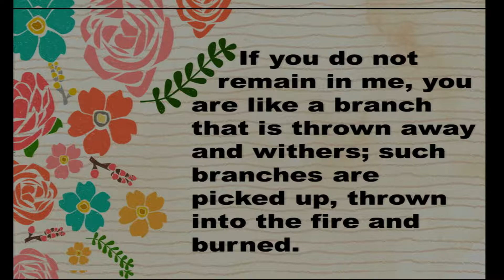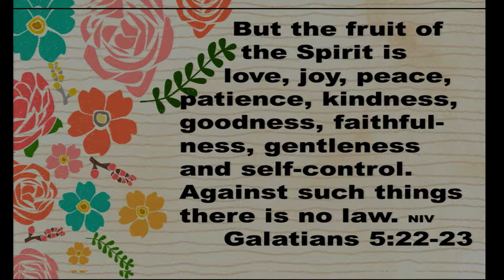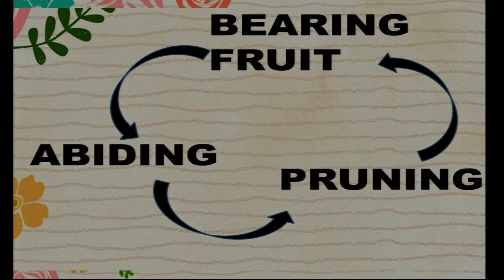Blooming Together - July 1, 2018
Blooming Together by Staying Connected